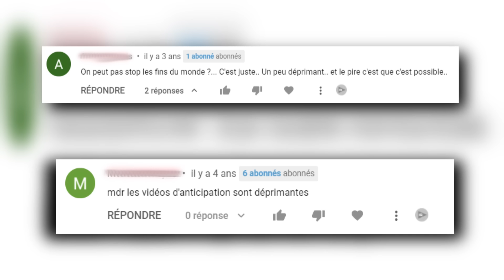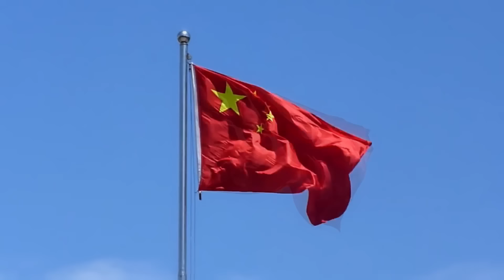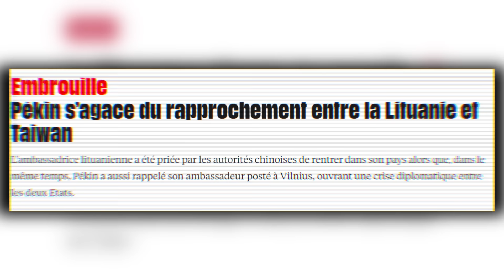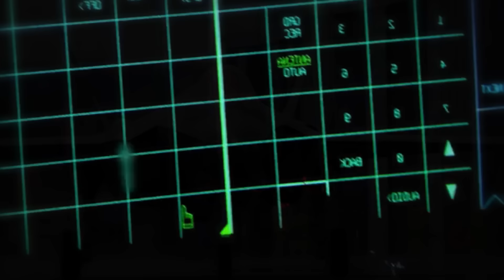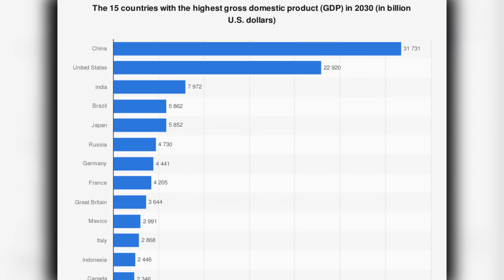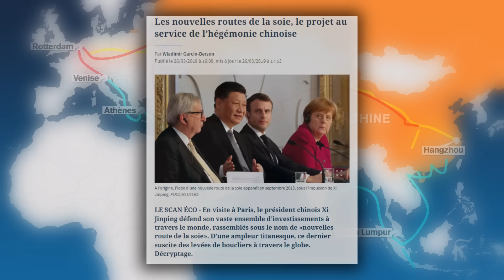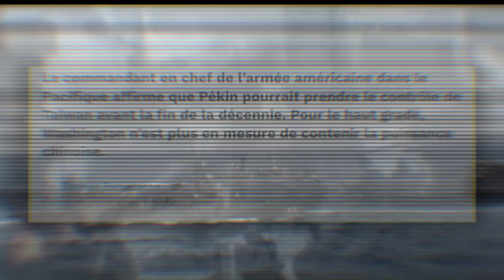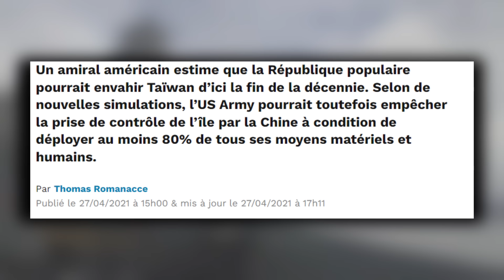Et si la Chine Envahissait Taiwan? (Anticipation)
Durant les dernières décennies, la république populaire de Chine s'est développée à tous les niveaux. Dans ce contexte, une invasion de Taiwan sera-t-elle possible pour 2030?
🔗Déroule la description pour les liens !

AlterHis est désormais disponible en podcast !

Sources:
Développement militaire chinois selon les US:

00:00 -Intro
01:18 -Contexte
07:09 -Scénario